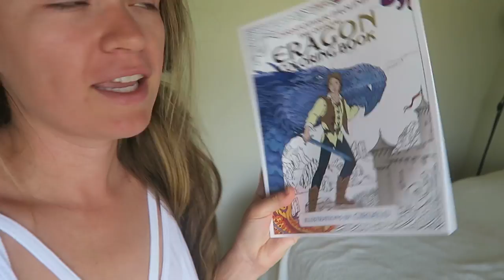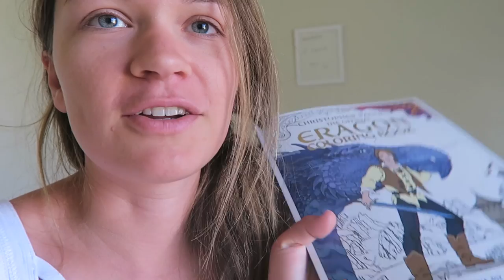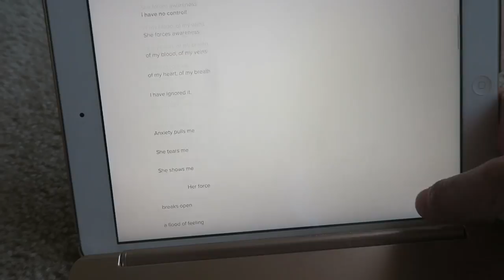NERDY WRITING THINGS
This is a re-upload! Some of you were saying the video was not available for you, so I changed the vid a bit and hopefully this one works :)